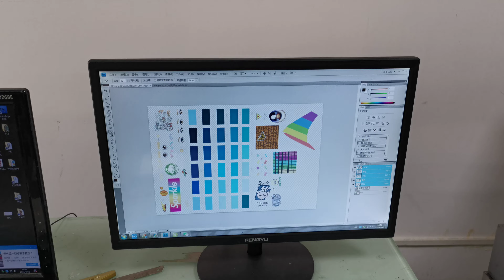DOMSEM 6090 A1 Size UV printer Equipment for Customizing Printing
uv printer / A1 uv printer / 6090 uv printer /mobile phone back cover case printer